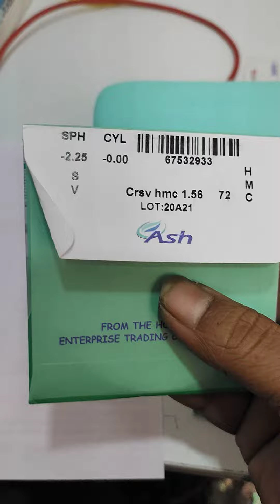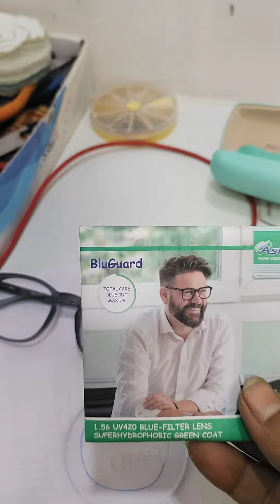lenskart Frame |Bluguard lens fitting | R7 optical fitter